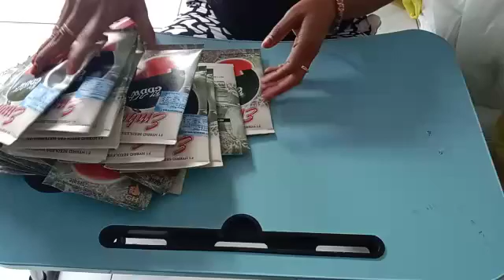embrio black 081229133863